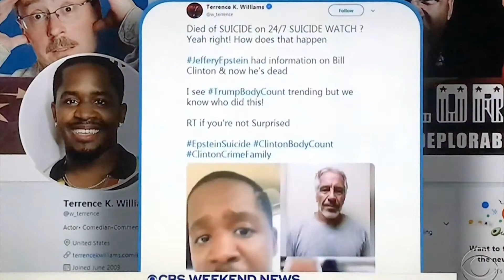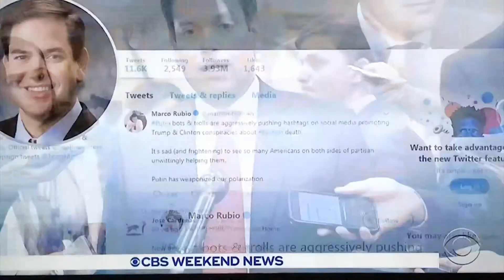8 11 2019 sources say CBS smears anyone questioning Bill Clintons role in Epstein death